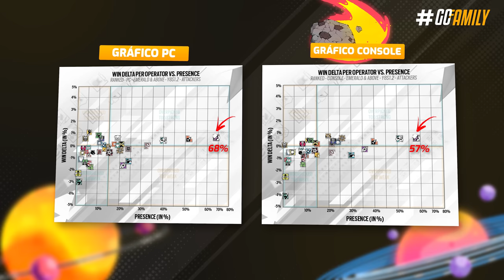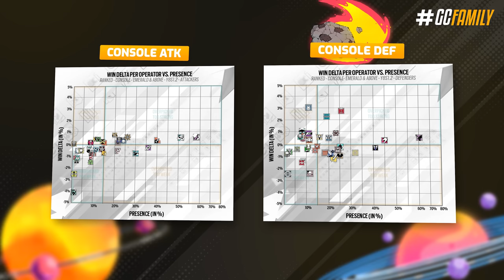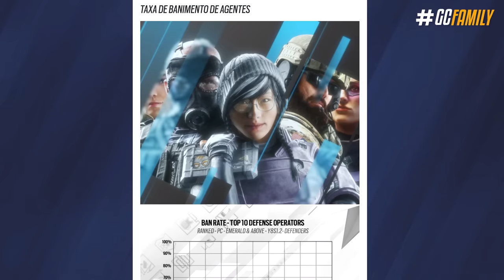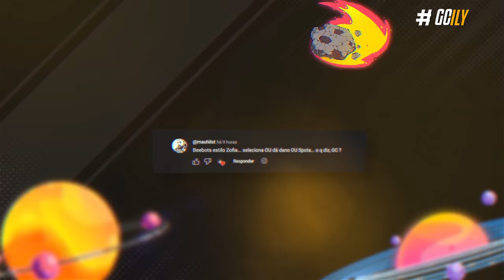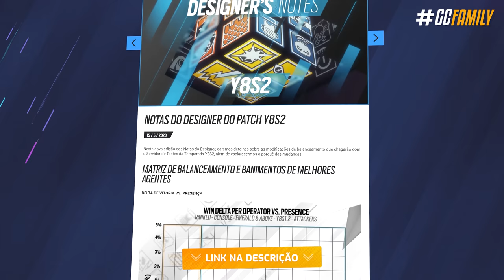TESTEI os BALANCEAMENTOS da NOVA TEMPORADA!! - Rainbow Six: Siege Dread Factor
E o que seria de uma nova temporada se não houvesse balanceamentos um tanto que polêmicos, né? Existem ao menos 20 alterações que a Ubisoft tá preparando pra operação Dread Factor, e você confere agora tudo que vai ser alterado agora dia 30 de Maio. Além claro de uma rápida ideia a respeito do próximo grande retrabalho: Frost.

► Capítulos
00:00 Introdução
00:21 1. Gráficos com mudanças futuras
02:08 2. Novo gadget defensor
03:41 3. Mudanças em kits
05:21 3.1 Tachanka, Goyo e Smoke
06:54 4. Thunderbird
08:35 5. Grim
11:10 6. Frost
11:51 Fechamento